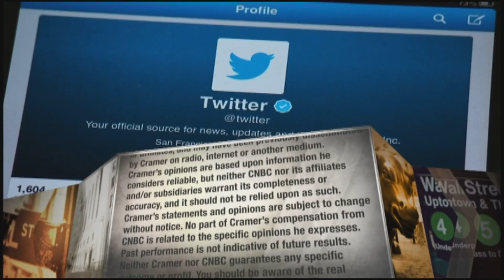23andMe CEO: The company's collaboration with GSK has been more successful than anticipated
23andMe CEO Anne Wojcicki joined CNBC's Jim Cramer on Wednesday's episode of "Mad Money," discussing the company's efforts around therapeutic development.